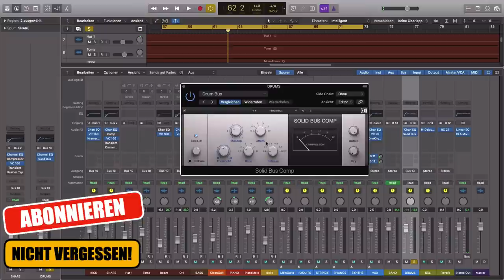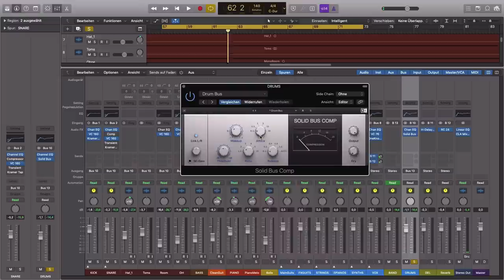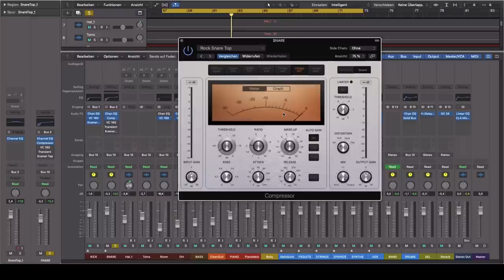Drums abmischen - Vermeide diesen Fehler bei der Kompression vom Schlagzeug | Mixing Tips deutsch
Drums abmischen kann eine komplexe Angelegenheit sein. Es gibt zu diesem Thema viele Tipps.Vermeide diesen Fehler bei der Kompression vom Schlagzeug und du beförderst deinen Drumsound von"klingt gut" zu " großartig".

Bei der Kompression von Drums wird dieser Fehler immer und immer wieder gemacht. Speziell die richtige Einstellung eines Parameters im Kompressor kann darüber entscheiden, ob die Kompression deinem Drumsound weiter hilft oder das komplette Leben aus deine Schlagzeug zieht...